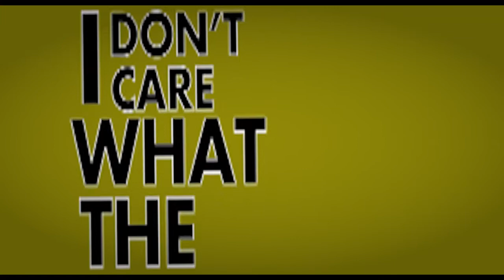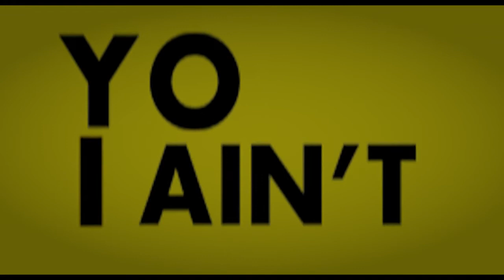Madonna I Don't Give A (Lyrics Video)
there's only one queen and that's Madonna
bitch!